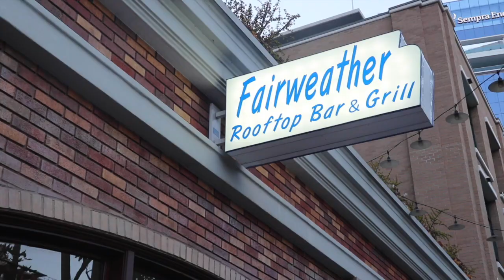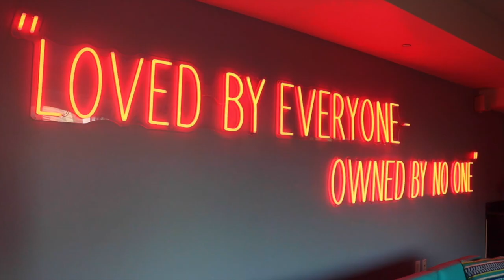San Diego Rooftop Bars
San Diego Rooftop Bars: San Diego Rooftop Bar Guide

In this San Diego rooftop bar guide, I will show you some of San Diego’s rooftop bars! This video will include 10 San Diego rooftop bars from Gaslamp Quarter San Diego, Mission Beach San Diego, Pacific Beach San Diego and Downtown San Diego!

Altitude Sky Lounge- Gas Lamp Quarter
22 stories high, Altitude Sky Lounge is one of the most impressive rooftop bars in San Diego.

2. The Nolen- Gas Lamp Quarter
The Nolen is another vibrant rooftop bar with some beautiful views of the city.

3. Rustic Root Restaurant & Rooftop- Gas Lamp Quarter
Located in the heart of the gaslamp quarter, Rustic Root has a lively atmosphere and looks down on the rowdy district below.

4. Cannonball- Mission Beach, Belmont Park
Visit the upscale sushi bar and restaurant Cannonball for incredible views of Mission Beach.

5. Firehouse- Pacific Beach
Firehouse in Pacific Beach seems to have a party going on every night of the week, even Sundays!

6. The Rooftop by STK, Downtown - Andaz Hotel
The Rooftop by STK has a chill pool vibe during the day, and at night it turns into a lounge with bottle service.

7. Fairweather Bar & Grill
Right by Petco Park, Fairweather is a fun place to visit during a San Diego padres baseball game.

8. Upper East- Kimpton Solomar Hotel
Upper East has lots of games to play such as Jenga and connect four. They even have fun events such as pool parties.

9. Float- Hard Rock Hotel
The Hard Rock Hotel’s Float rooftop is a laid back spot during the day, and becomes more popular at night.

10. Level 9 Rooftop Bar- Hotel Indigo
On the 9th floor of Hotel Indigo, Level 9 has some great happy hour specials like $6 margaritas and $5 tacos on Tuesdays.

Whether you are a rooftop bar lover or just want to check out some of the top rooftop bars in San Diego, I hope this video on San Diego’s rooftop bars helped you! San Diego is filled with many beautiful rooftop bars, and I hope you can check out some of these top rooftop bars in San Diego soon!

What I Film With- Camera

OR.. choose another destination!